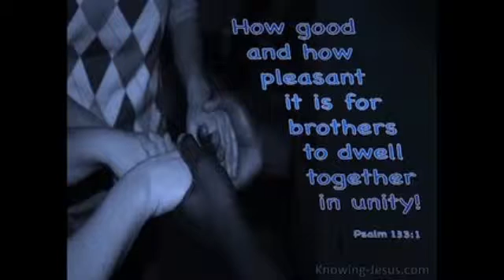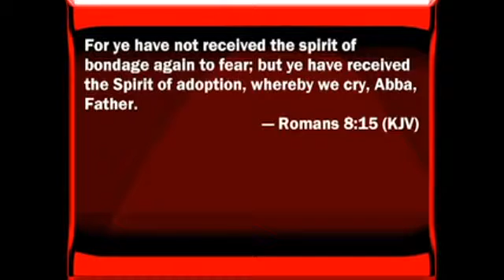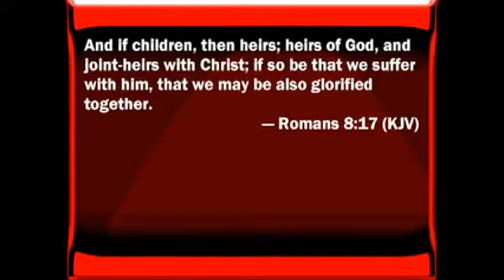Romans 8, Week 1. Part Two.